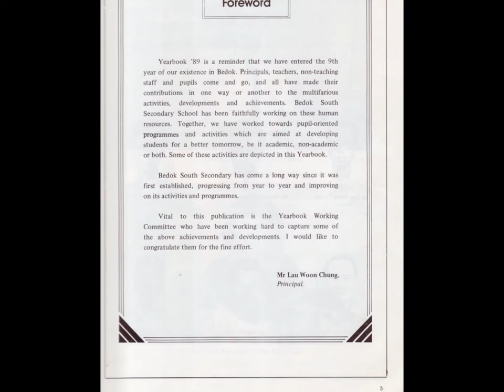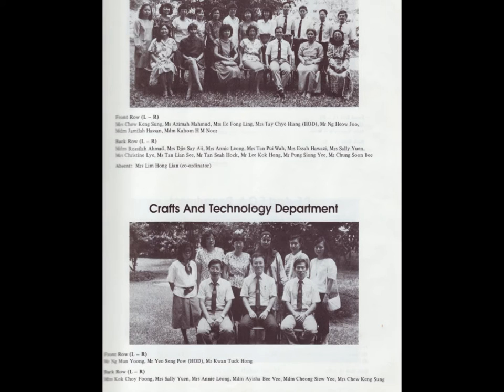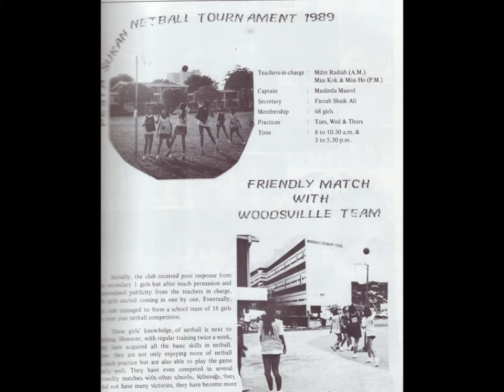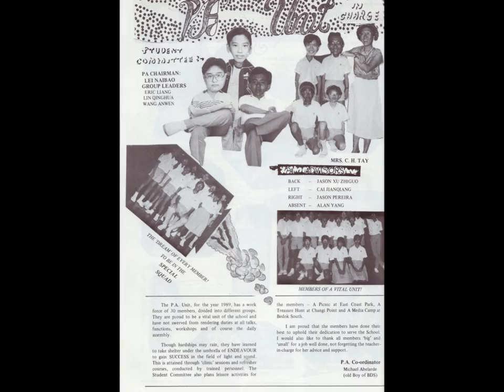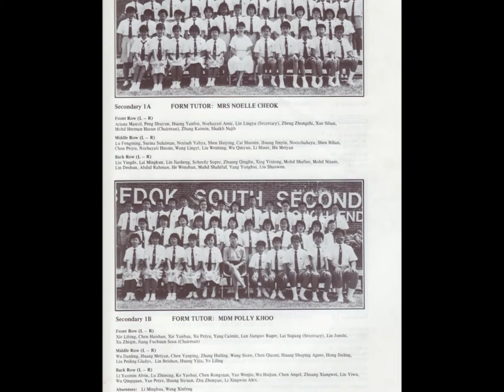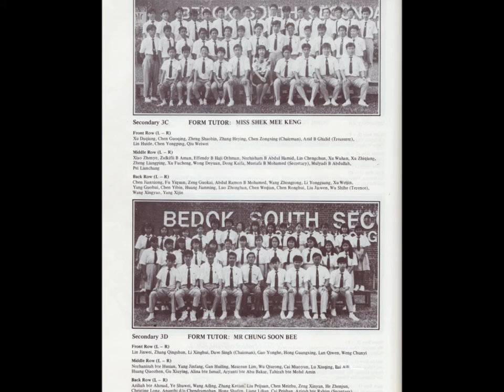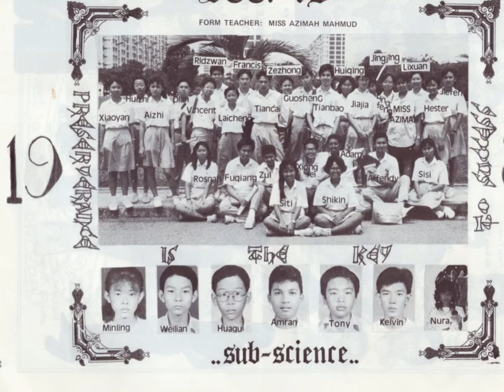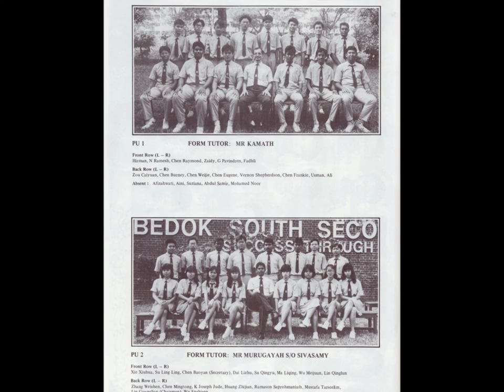Bedok South Secondary School 1989